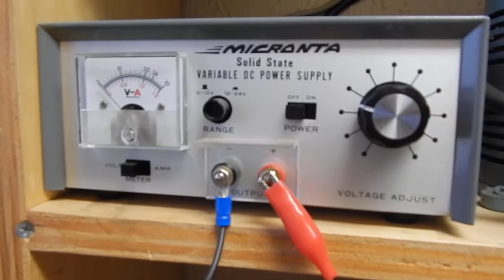Omron S8E1-02515A Power Supply TEST